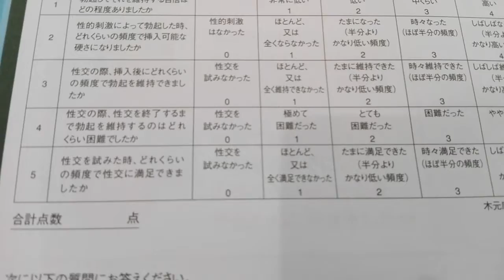泌尿器科の問診票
67歳にて初めて泌尿器科へ、おしっこの出が悪いから、60歳に時、一カ月間、薬を飲みましたが、ノコギリヤシで今日まで、改善されず、四回も問診票を提出（泣）20年来の薬局の美人の奥さんに問診票をみせたところ、
私なら行かない（泣）顔を伏せてしまいました。
頂いている薬はザルティア5mgです、79日分処方されました、
これは使用した事のある方はご存じ、ED錠です、ほしい方は処方されるかも。